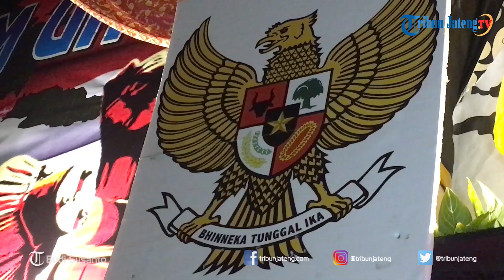Lomba Hias Gapura Sambut HUT Ke 74 RI di Pekalongan Barat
Tim penilai gapura hias Kota Pekalongan berkeliling ke puluhan kelurahan. Hal tersebut dilakukan untuk mendapatkan 10 gapura hias terbaik dalam perlombaan gapura hias sambut Hari Kemerdekaan ke-74 Republik Indonesia. Selengkapnya